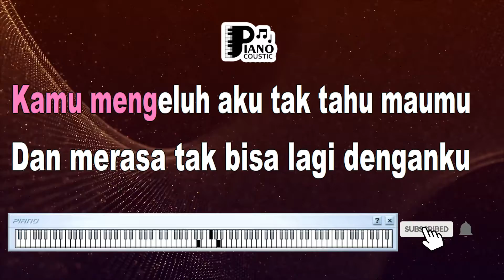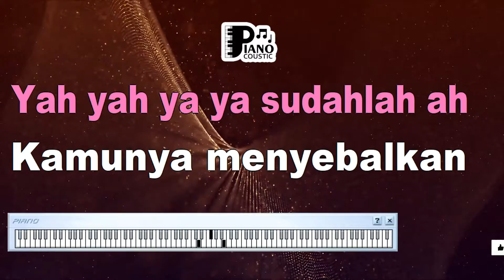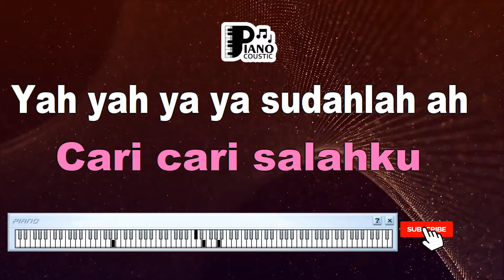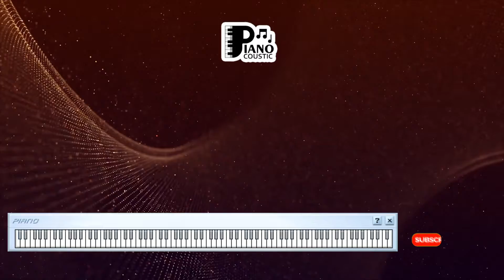KAMU PAYAH AH SARAS KARAOKE LIRIK ORGAN TUNGGAL KEYBOARD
. Melihat Makna dan Pesan dalam Lagu "Kamu Payah" oleh Ah! Saras: Karaoke, Lirik, dan Nuansa Organ Tunggal Keyboard

Pendahuluan

Lagu "Kamu Payah" yang dinyanyikan oleh Ah! Saras adalah sebuah karya musik yang penuh dengan emosi dan pesan yang kuat. Dengan melibatkan elemen karaoke, lirik yang tajam, dan nuansa organ tunggal keyboard, lagu ini menyampaikan sebuah pesan tentang kekecewaan dan ketidakpuasan terhadap seseorang. Artikel ini akan menggali lebih dalam mengenai arti dan makna yang terkandung dalam lagu "Kamu Payah," serta bagaimana elemen-elemen seperti karaoke, lirik, dan nuansa organ tunggal keyboard membantu menggambarkan pesan tersebut.

Karaoke: Menghayati Perasaan dalam Lagu

Menggunakan karaoke memberikan kesempatan bagi pendengar untuk benar-benar merasakan emosi yang diungkapkan dalam lagu "Kamu Payah." Saat seseorang menyanyikan lagu ini, mereka dapat memahami dan merasakan perasaan kekecewaan dan ketidakpuasan yang tersirat dalam lirik, sehingga pesan yang ingin disampaikan oleh lagu menjadi lebih dalam dan bermakna.

Lirik yang Tajam dan Menyentuh

Lirik lagu "Kamu Payah" menggambarkan kekecewaan dan rasa frustrasi terhadap seseorang yang dianggap tidak mampu memenuhi harapan atau ekspektasi. Frasa "Kamu payah hanya bisa membuatku kesal" mengungkapkan perasaan ketidakpuasan yang mendalam. Lirik ini membangun arti tentang rasa kecewa dan ketidaksetujuan terhadap perilaku atau tindakan seseorang.

Nuansa Organ Tunggal Keyboard: Mendukung Emosi dalam Lagu

Nuansa organ tunggal keyboard dalam lagu ini memberikan dimensi emosional yang lebih mendalam. Melodi dan aransemen yang diciptakan oleh keyboard membantu menciptakan atmosfer yang tepat untuk merasakan isi lirik. Nuansa ini memberikan sentuhan keintiman yang memperkuat makna tentang kekecewaan yang dirasakan.

Makna tentang Kecewa dan Ketidakpuasan

Lagu "Kamu Payah" mengandung pesan tentang kecewa dan ketidakpuasan terhadap seseorang yang dinilai tidak memenuhi ekspektasi atau tidak mampu mempertahankan hubungan. Lagu ini menyoroti perasaan frustrasi yang dapat muncul dalam hubungan interpersonal, serta mencerminkan keinginan untuk diperlakukan dengan lebih baik.

Lagu "Kamu Payah" oleh Ah! Saras adalah karya musik yang menggambarkan perasaan kecewa dan ketidakpuasan dengan tajam melalui pengalaman karaoke, lirik yang kuat, dan nuansa organ tunggal keyboard. Lagu ini mengajak pendengar untuk merenungkan tentang kecewa dan rasa tidak puas terhadap hubungan atau tindakan tertentu, serta mengingatkan kita akan pentingnya berkomunikasi dengan jujur dalam menghadapi perasaan tersebut.

Kamu bilang aku tidak pernah berikan perhatian
Tiap kali kamu minta

Kamu mengeluh aku tak tahu maumu
Dan merasa tak bisa lagi denganku

Reff:
Yah yah ah kamu payah ah
Cari-cari salahku
Yah yah ya ya sudahlah ah
Kamunya menyebalkan

Ah..ah.

Menyebalkan